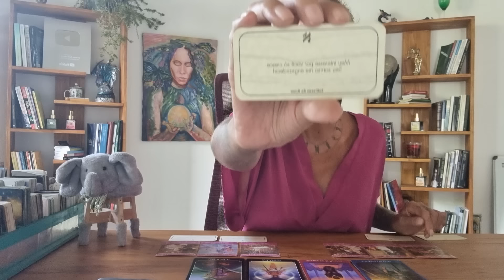A VERDADE sobre esse amor! opção para casal e triângulo.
Gratidão S2